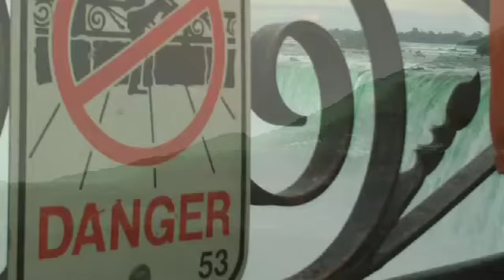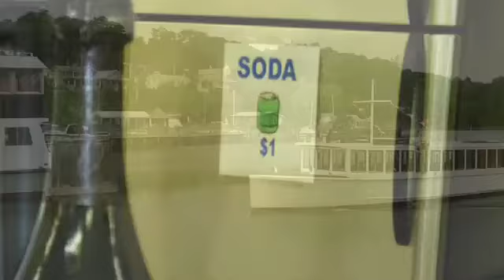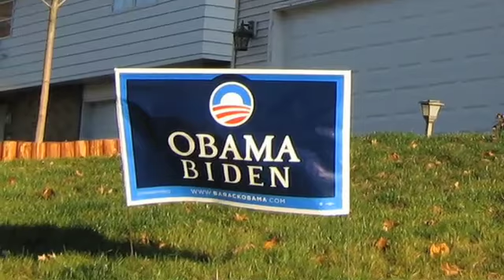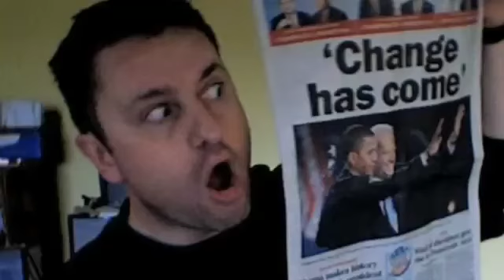Shawn's 2008 - year in review.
The last twelve months for ShawnGBR. Lost a job, got a job, volunteered for a Presidential campaign, and went to Canada for the first time.